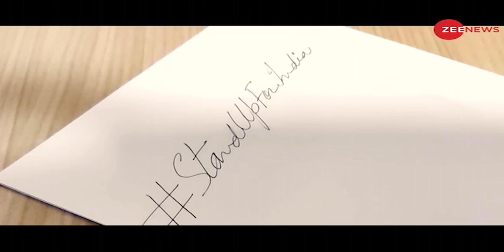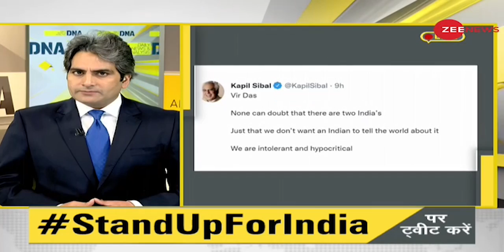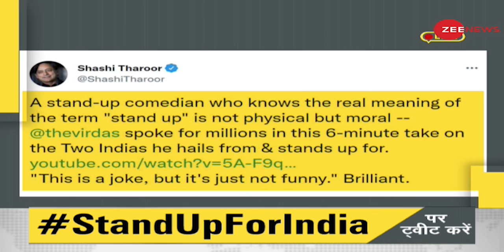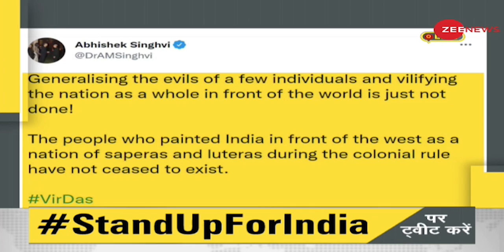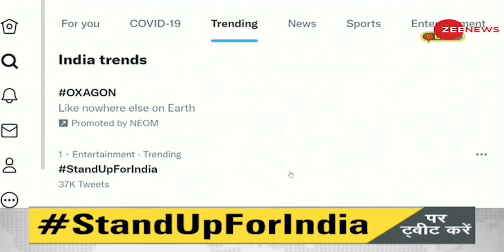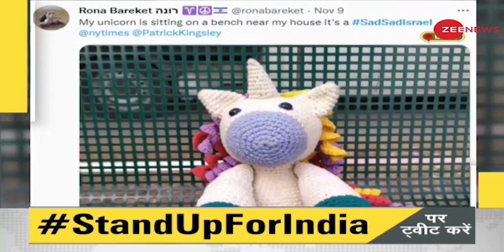DNA: Vir Das को Zee News का जवाब, नंबर 1 पर ट्रेंड हुआ StandUpForIndia | Congress Supports Vir Das?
DNA: Zee News' reply to Vir Das, StandUpForIndia trends no.1 on twitter
Indian comedian Vir Das has said indecent things about India in America has hurt the sentiments of crores of people. But in the meantime, many Congress leaders are seen standing in support of Vir Das. Taking to Twitter, the Member of Rajya Sabha and congress leader Kapil Sibal called Indians 'intolerant and hypocritical'.

DNA: वीर दास को Zee News का जवाब, नंबर 1 पर ट्रेंड हुए
हमारे देश के एक कॉमेडियन वीर दास ने अमेरिका में जाकर भारत के बारे में जो अभद्र बातें कहीं उससे करोड़ों लोगों की भावना को ठेस पहुंची है. लेकिन कांग्रेस के कई नेता वीर दास के समर्थन में खड़े नजर आ रहे हैं.